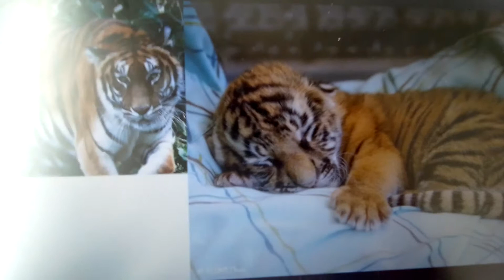Les tirages ninjas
Des Félins ninja qui redoute le village.
Aime attaquer le clan Inuzuka